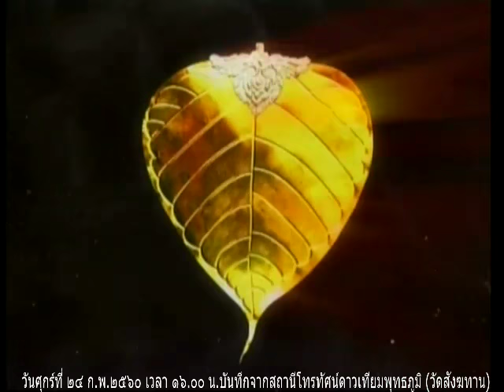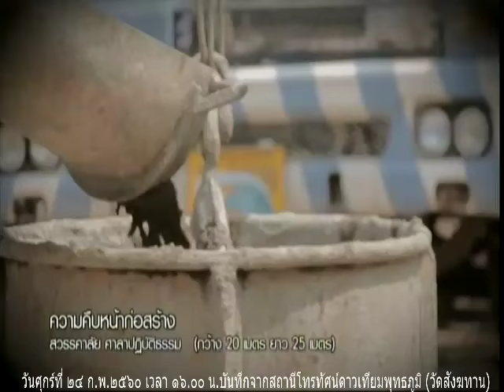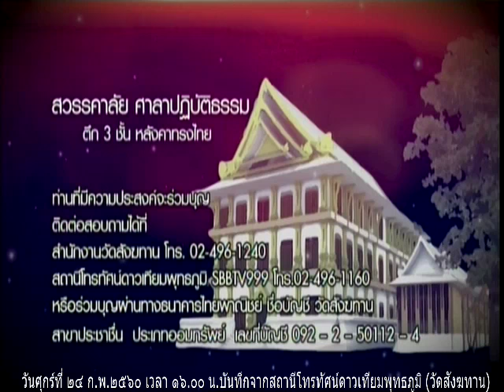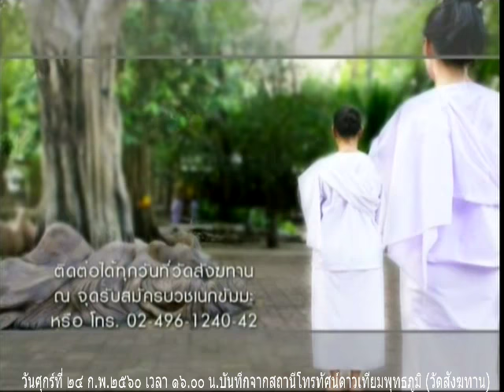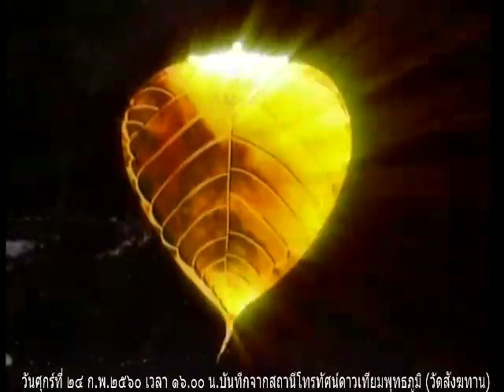วันศุกร์ที่ ๒๔ ก.พ.๒๕๖๐ ธรรมะสว่างใจ พระอาจารย์จรัญ ทักขญาโณ วัดหลวงขุนวิน